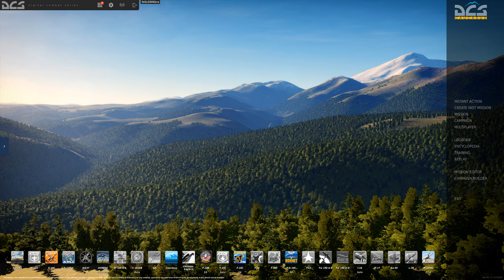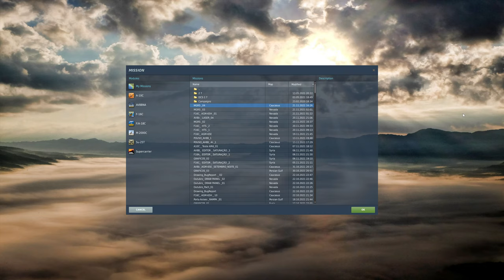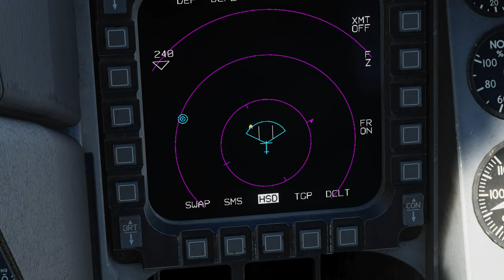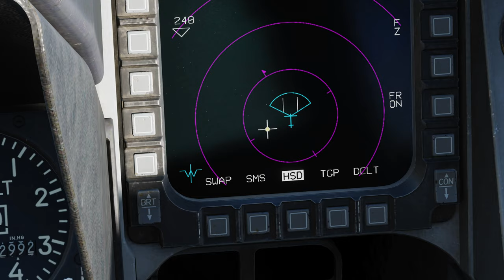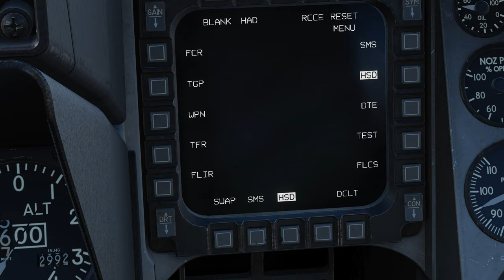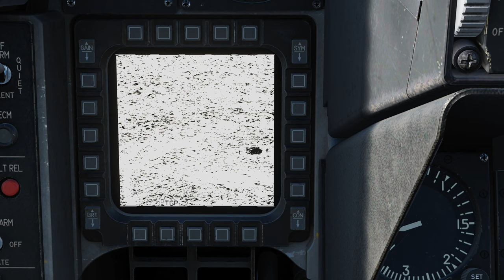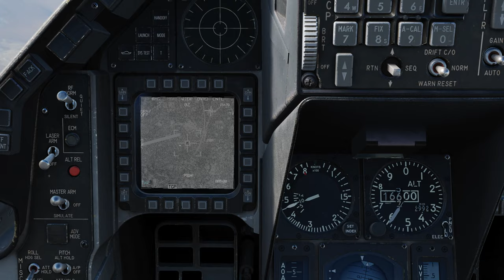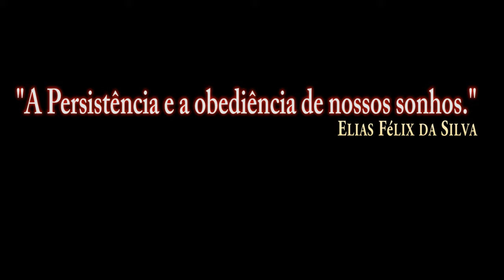DCS:F-16C Viper | JTAC | MGRS | CAUCASUS /PT-BR_VÍDEO 1732